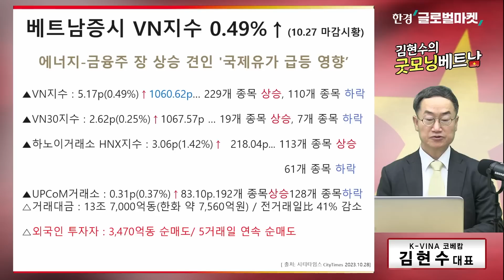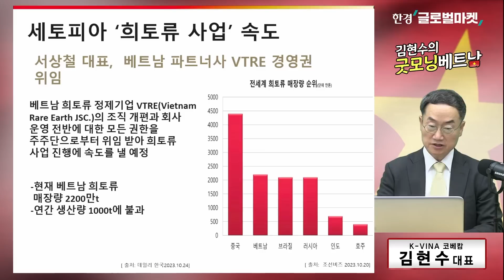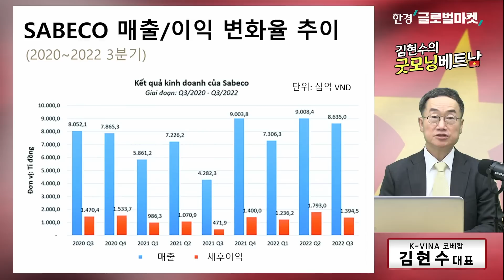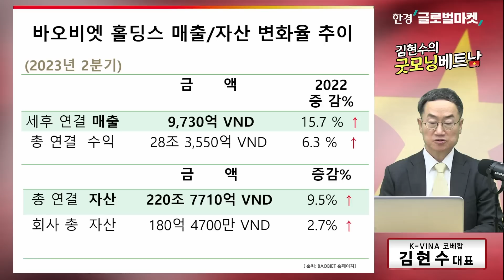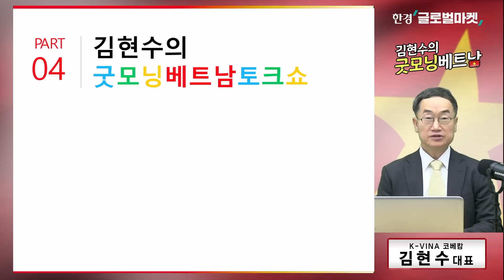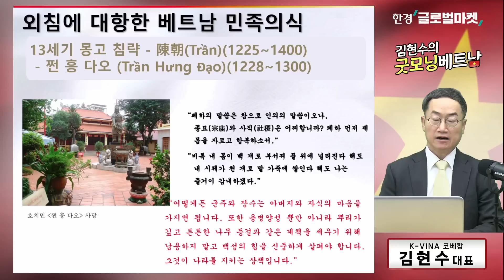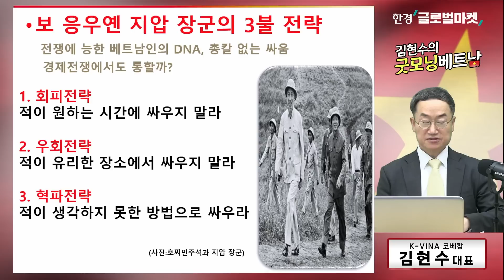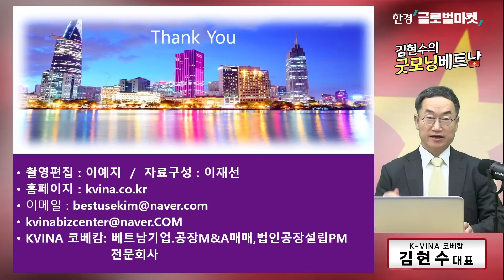강대국들 물리친 베트남, 경제전쟁에도 강할까? │ 김현수 대표의 굿모닝 베트남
▶한국경제 네이버 TV 바로가기